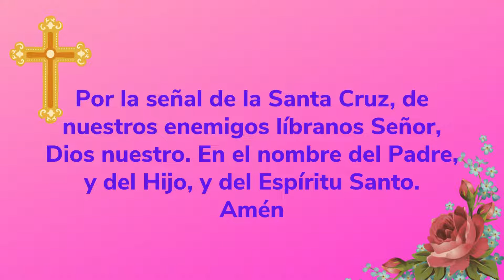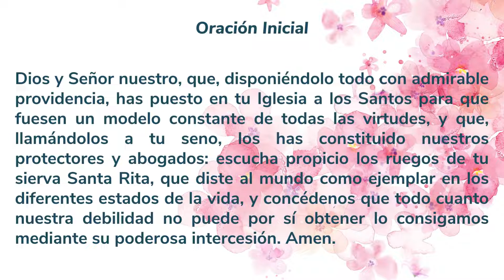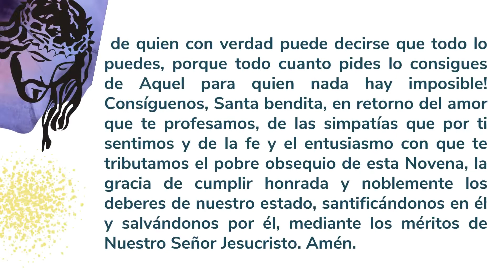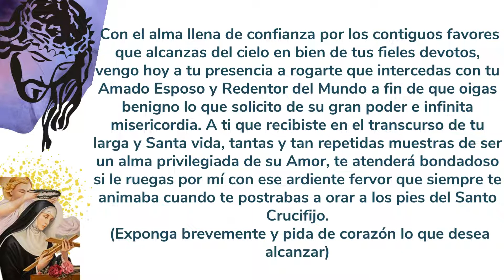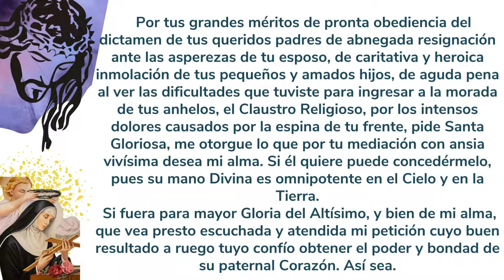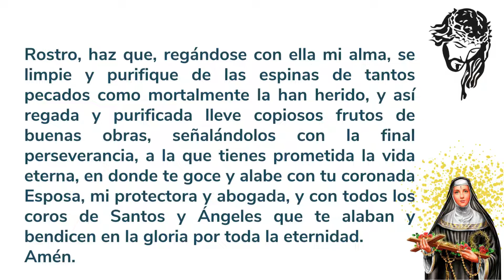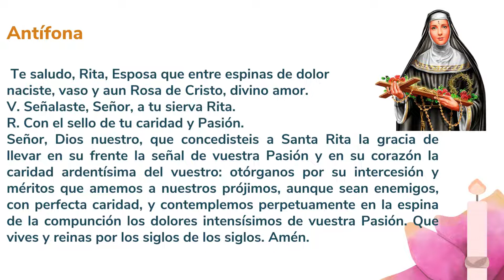DIA 9 novena a🩸😇✨✝️ Santa Rita ante las causas urgentes🩸😇✨✝️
✨21 De Mayo .Noveno Día:
¡Oh incomparable Santa Rita, que, después de haber enaltecido y santificado con tus heroicas virtudes todos los estados de vida que la mujer puede abrazar en este mundo; de doncella, madre, viuda y religiosa, dejando en todos ellos ejemplos admirables que imitar, inauguraste con tu preciosa muerte el período de estupendos milagros, que te merecieron el título de Abogada de imposibles, por no haber negocio, ni conflicto, ni situación, por ardua y desesperada que parezca, que no tenga fácil y suave resolución acudiendo a ti, de quien con verdad puede decirse que todo lo puedes, porque todo cuanto pides lo consigues de Aquel para quien nada hay imposible! Consíguenos, Santa bendita, en retorno del amor que te profesamos, de las simpatías que por ti sentimos y de la fe y el entusiasmo con que te tributamos el pobre obsequio de esta Novena, la gracia de cumplir honrada y noblemente los deberes de nuestro estado, santificándonos en él y salvándonos por él, mediante los méritos de Nuestro Señor Jesucristo.
Amén.